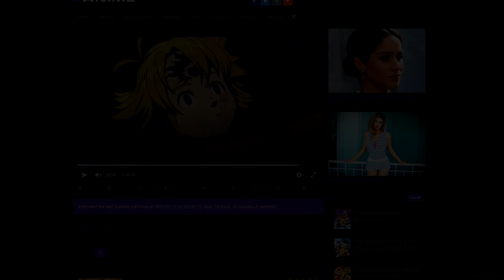PURGATORY?? DEMON KING?? Seven Deadly Sins Season 4 Episode 17 Reaction Review